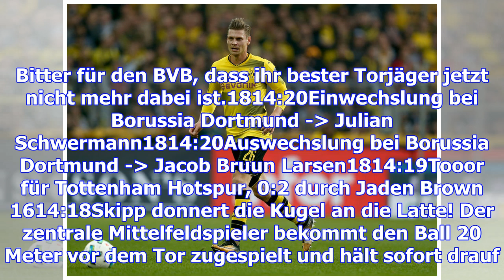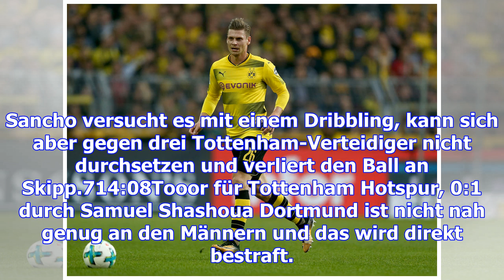Liveticker borussia dortmund - tottenham hotspur (u19 youth league 2017/2018, gruppe h)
1814:21Für Jacob Bruun Larsen geht es nicht weiter. Der Schlag auf's Knie scheint doch heftiger zu s...